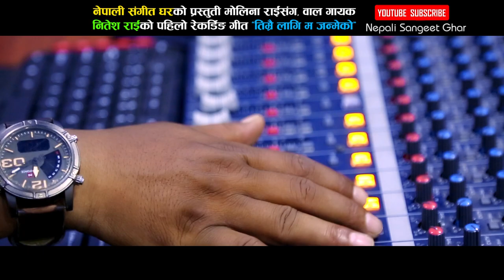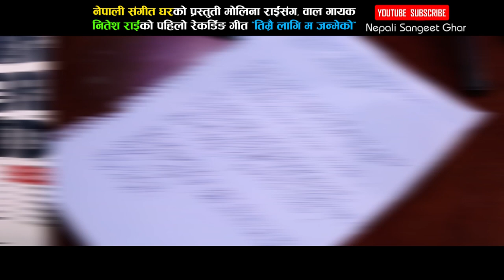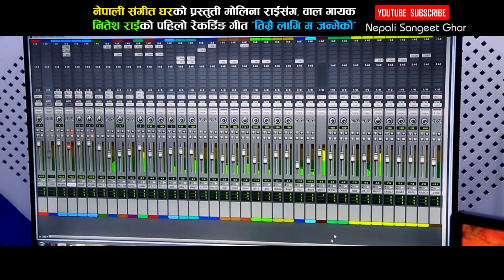गायिका मेलिना राईले गाए यस्तो बिश्वासघातीको गीत "दिनु धोका दियो नि" || Yo Man - Melina Rai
Watch new Modern song 2075/2018 Ma Janmeko Timrai Lagi by Melina Rai only on Nepali Sangeet Ghar's official YouTube channel.

Ma Janmeko Timrai Lagi
Vocal - Melina Rai
Lyrics - Kalpana Sapkota "Kanchan'
Arrange - Sundar Lama
Studio - Sworlipi Recording Studio

Camera: Sarbesh Baidya
Visual Edit : Adhinayak M. Sherchan
Post Pod:- SAHARA Films & Entertainment